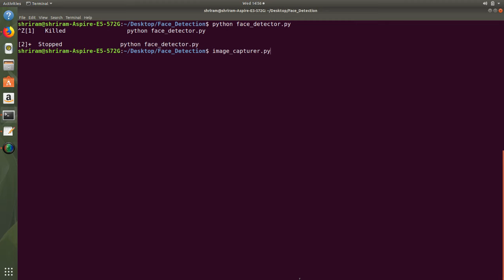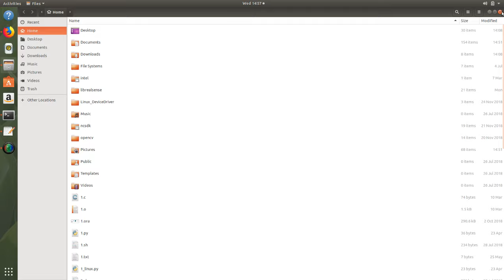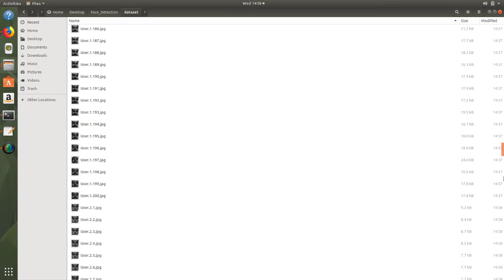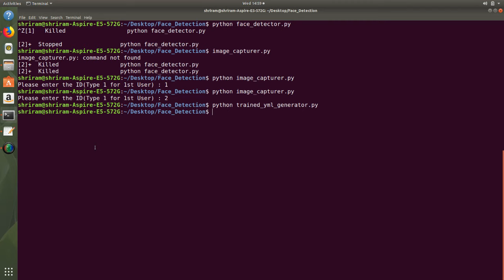An amazing Face Recognition system (Use Headphones Please)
Here you go, the easiest and most accurate  Face Recognition system is built and demonstrated.